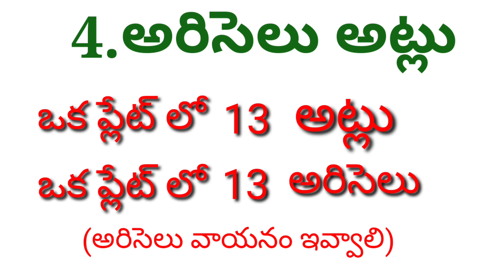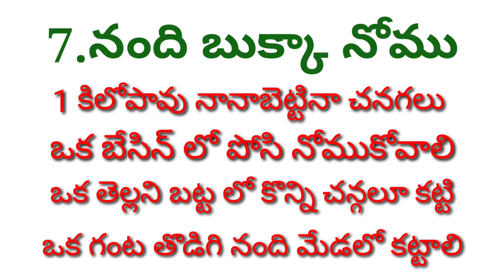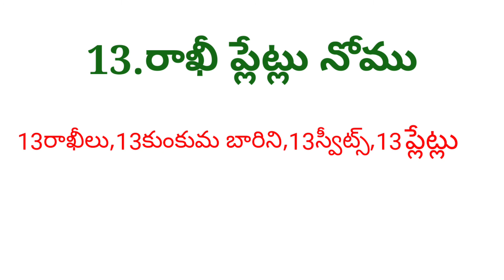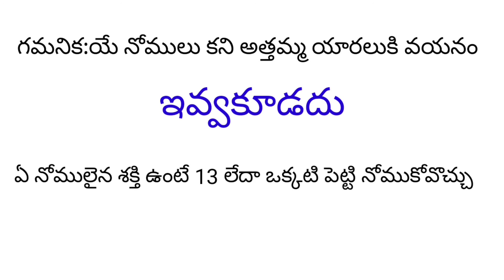Easy Nomulu Easynomulu ఈ సంక్రాతి కి ఈజీ నోములు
Ee sankranti ki Easy nomulu... chudandi nomukondi devudi krupa ki pathrulu kandi🙏🙏🙏